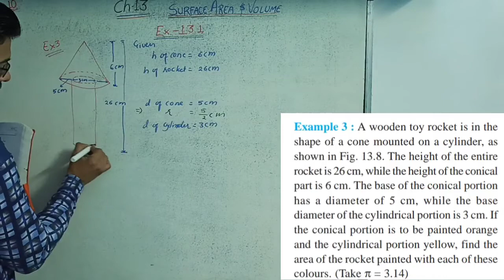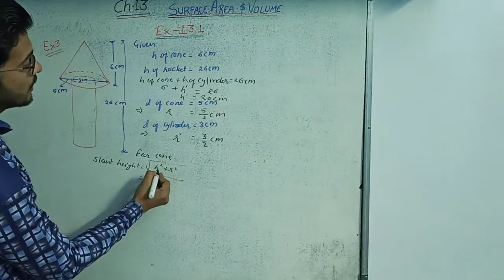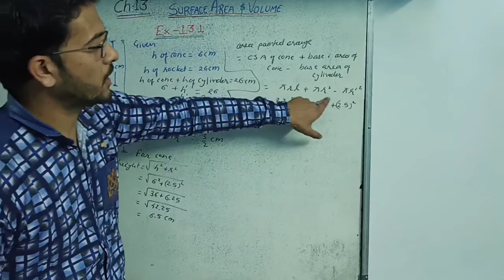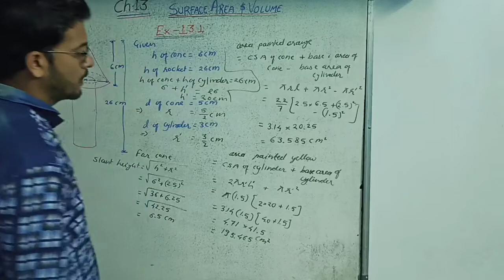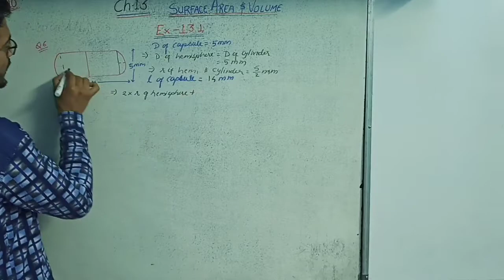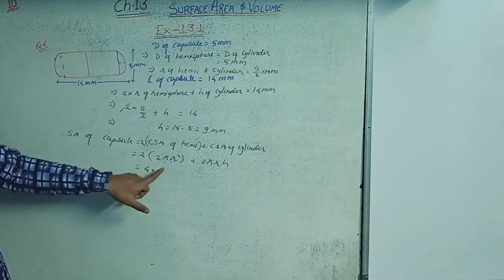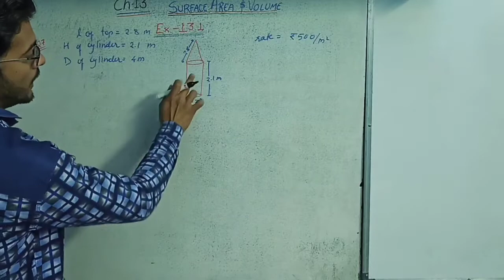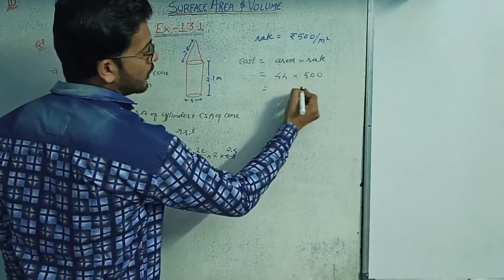Class10 Maths(NCERT)||Ch.-13 Surface area and volume ||Ex.13.1 Q.6 to Q.7 and Example 3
In this video we are going to learn about surface area and volume of combination of figure . we are going to solve 6 and 7 question of exercise 13.1 and example 3

maths chapter 13 surface area and volume in hindi
class 10 maths chapter 13 surface area and volume by maths teacher
surface area and volume class 10 vedantu
surface area and volume class 10 vedantu umang
surface area and volume class 10 vedantu sprint
surface area and volume class 10 edumantra
edumantra class 10 maths surface area and volume

surface area and volume | surface area and volume class 10 chapter 13 | Maths | Concept/exercise/basic/Hindi/English | circles exercise 13.1 , 13.2 , 13.3 and 13.4 |